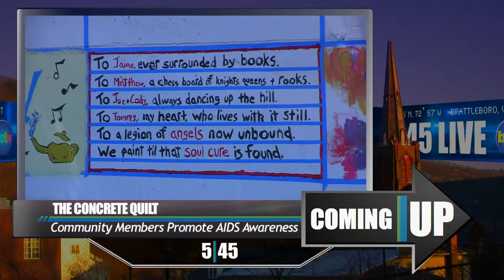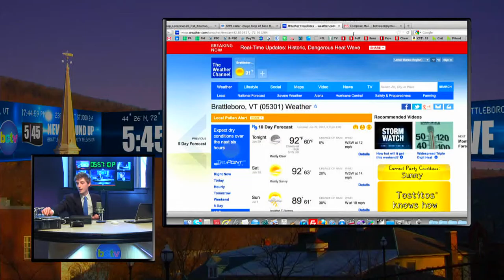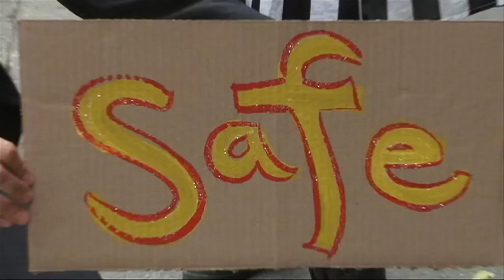5:45 Weekend Edition 6/29/12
Shum and Bernie weigh in on the Supreme Court ruling, a suicide is averted in downtown, the Retreat violates Medicare compliance, and more.